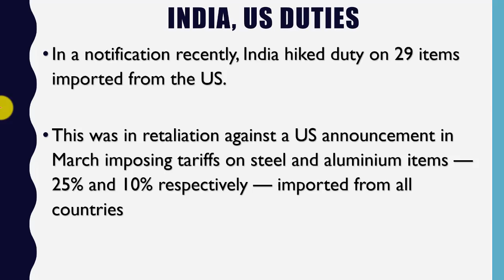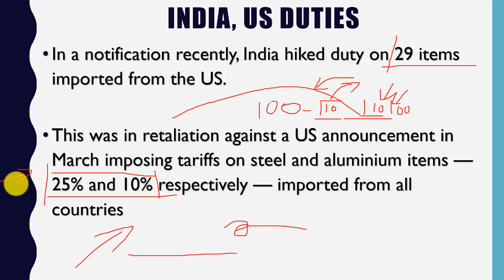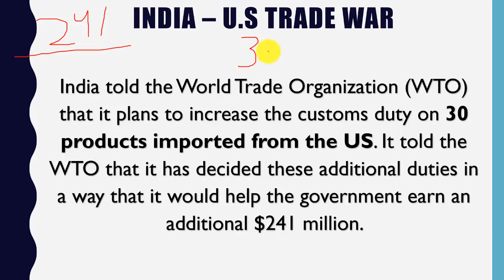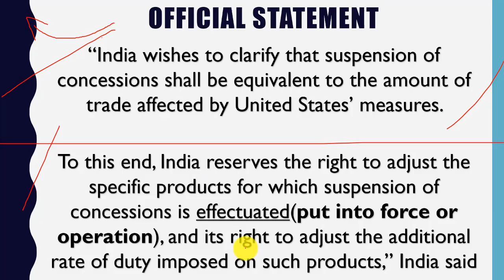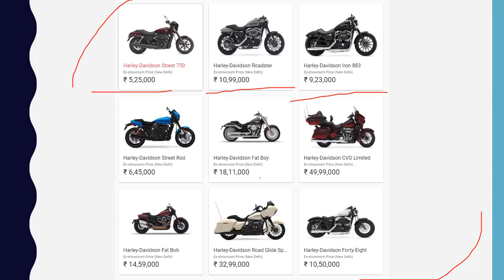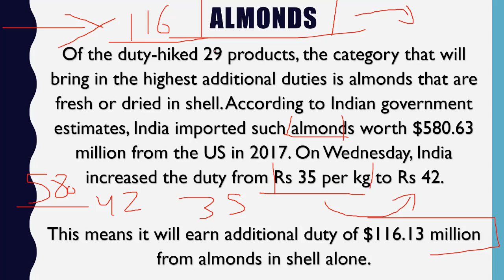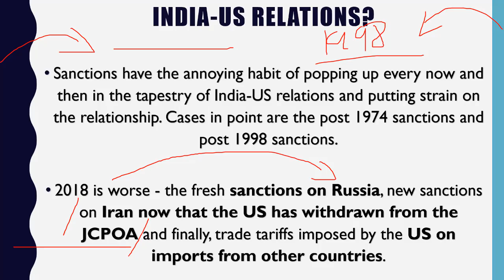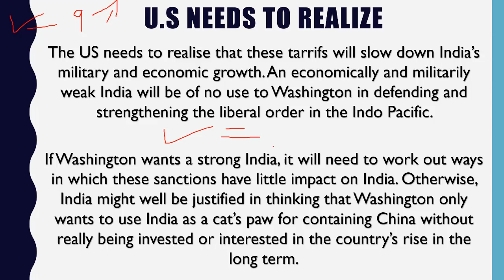India - U.S Trade War 2018 - Indian Tariffs on U.S products - भारत-अमेरिका के बीच ट्रेड वॉर